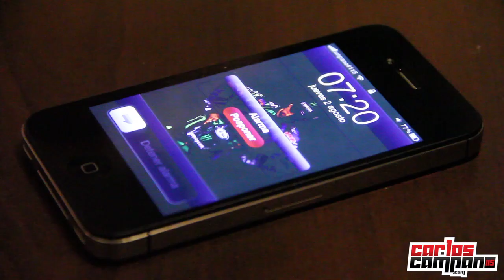Carlos Campano Testing Brasil 2012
Carlos Campano Testing Brasil 2012  Supercross/ArenaCross